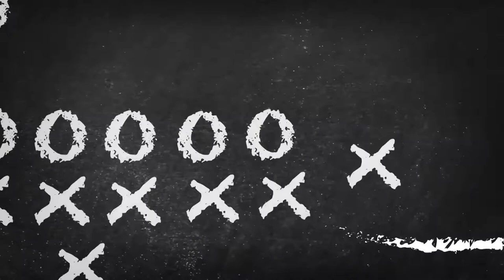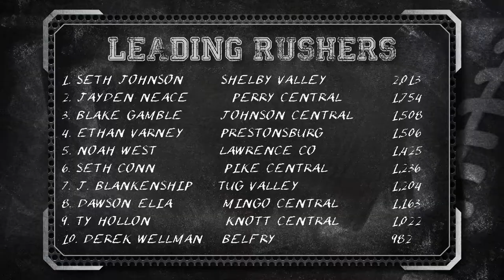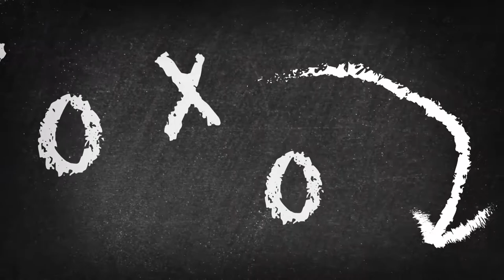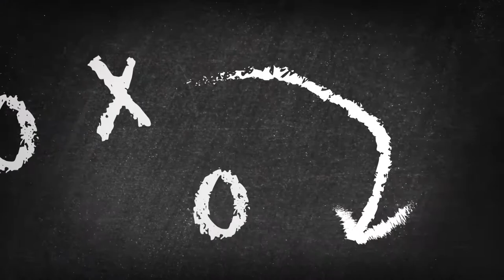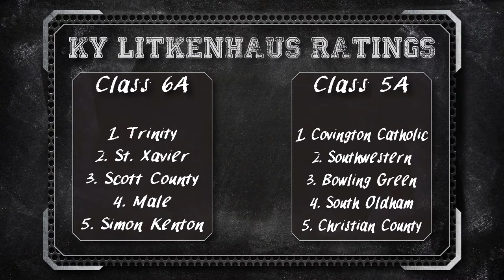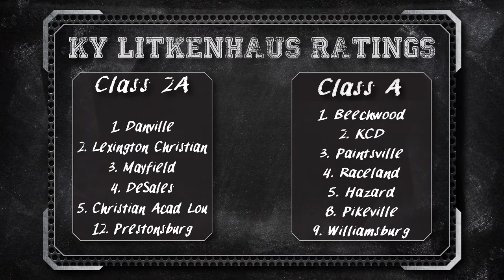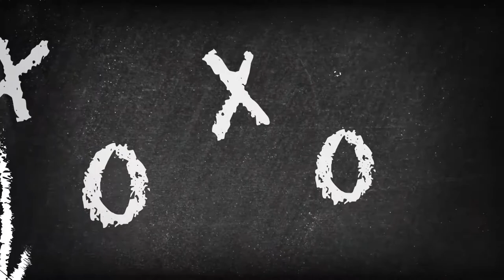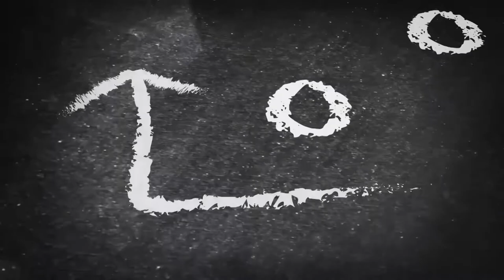ARMCHAIR QUARTERBACK NOVEMBER 9, 2017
ARMCHAIR QUARTERBACK Week 13-2017
A weekly high school football highlight show.
This week includes Belfry HC Philip Haywood AND Pikeville HC Chris McNamee